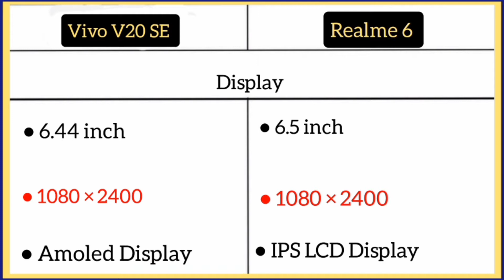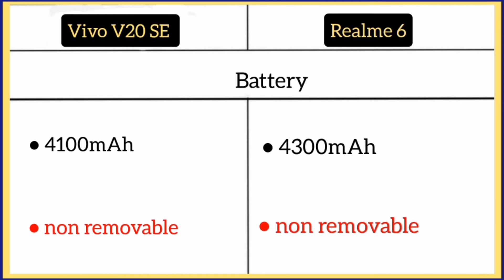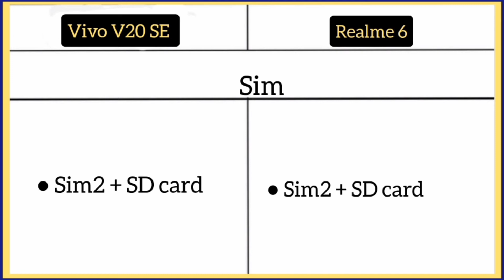Vivo V20 SE Vs Realme 6